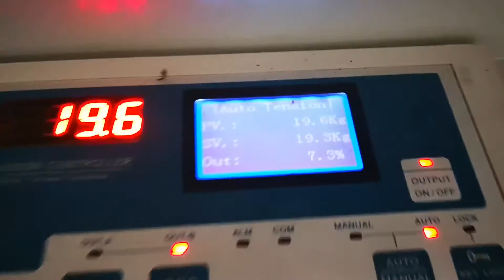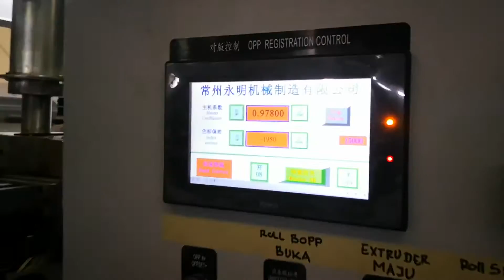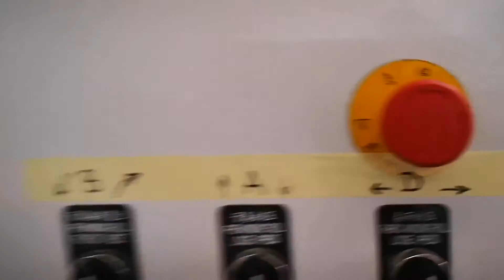Limitation 2BOPP Auto, MaxSpeed 150 m/min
Yongming Machinery